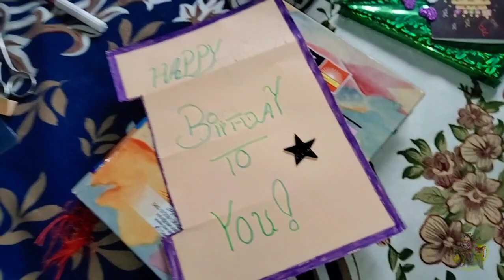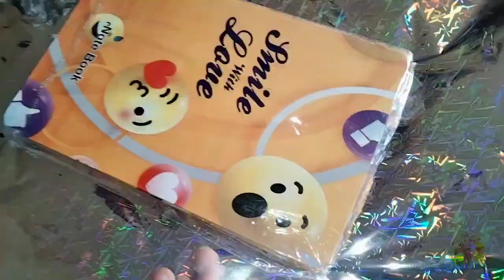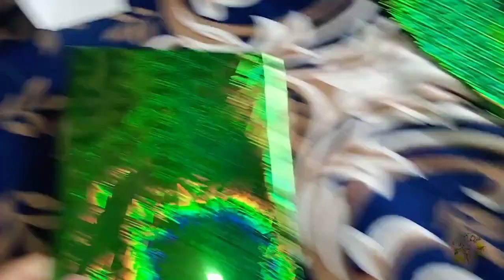Birthday Gift 🎁 Aur Card Ready 😍 | Mehak Ki Zyada Mehnat 😅 | Card Zaya Hogaya 😣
In this vedio I will make presence and card for my friend birthday 🎂
If you enjoy this video please:
Mehtab20102022
Previous Vedio
               Watch Now
🌟 Take Care,
🌟Stay happy with your family and friends,
🌟Allahafiz !